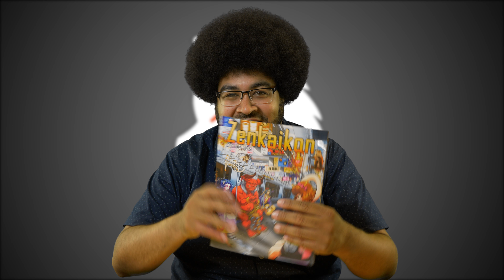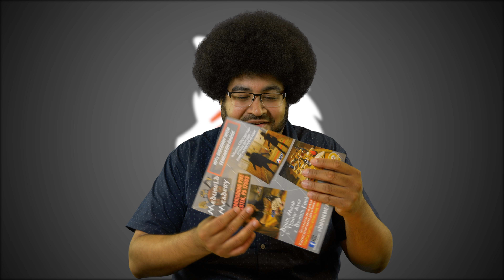RPPost-Con Review: Zenkaikon 2018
Nelly with the solo-dolo action here to give you guys the Post Con rundown of Zenkaikon 2018